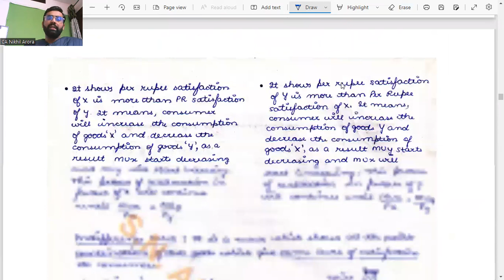# 17 CE in case of 1 & 2 Commodity | 11 Class Eco